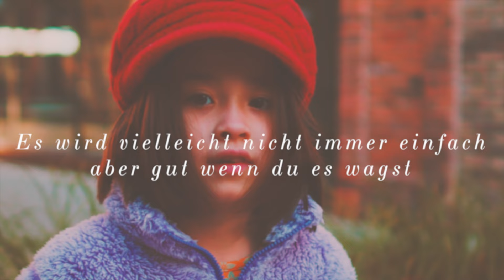Hannes Kreuziger - Ich wünsch dir einen Engel (Lyrics-Video)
Dieses Lied schrieb ich für die kleine Tochter eines langjährigen Fans. Dass auch wir zu der Zeit eine kleine Tochter bekamen, machte die Sache „kinderleicht“ ;-)

Der Song heißt ICH WÜNSCH DIR EINEN ENGEL und ist Nummer 3 auf dem neuen Album „WILLKOMMEN IN DER STILLE“.

Videoaufnahmen: Pexels.com, Alena Darmel, Anastasia Shuraeva, Antonius Ferret, Artem Podrez, cottonbro studio, Daisy Anderson, Duca Imagens, Ivan Samkov, Kampus Production, Kelly, MART PRODUCTION, Mikhail Nilov, Monstera Production, osama naser, Pavel Danilyuk, Polina Tankilevitch, Pressmaster, RDNE Stock project, Taryn Elliott, Widiyanto Pratama, William Fortunato